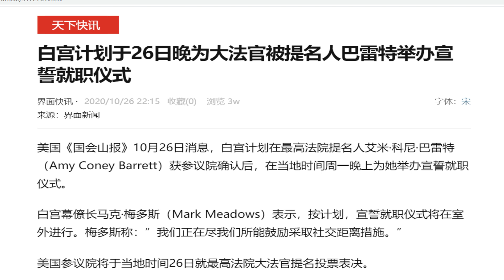突发快评：巴雷特大法官被正式确认！川普连任基本已无悬念、保守主义延续几十年已无悬念（10/26）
巴雷特被确认大法官有两方面重大意义，一是对川普选情锦上添花，极大地鼓励保守派选民，也激发中间选民投向川普阵营，川普自己也说过大选成败关键看大法官确认上。可以说不出意外的话川普连任已无悬念！巴雷特被确认的第二层重大意义是美国要保持本色和传统价值观起码20年以上，保守派法官6：3，判例影响人们行为、价值观、政治选择。美国已成功地避免了欧洲化，避免了民主社会主义化、避免了宗教尤其是基督教的衰落！